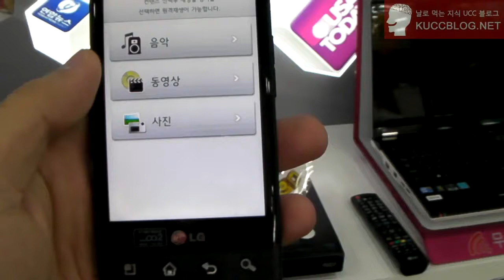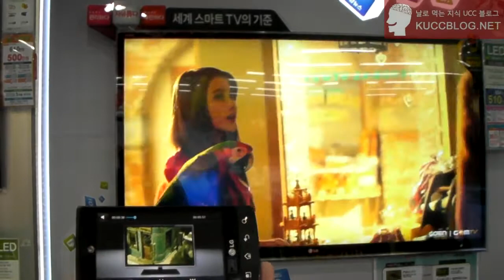Optimus mach dlna 2